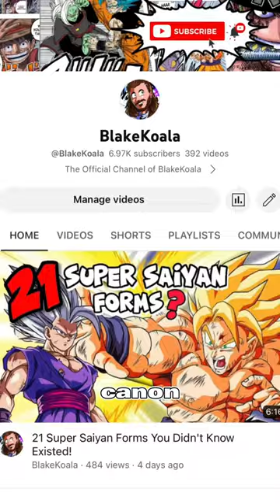Dragonball Z is NOT CANON🤯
⛩️“Let Me be Your Anime Guru”⛩️